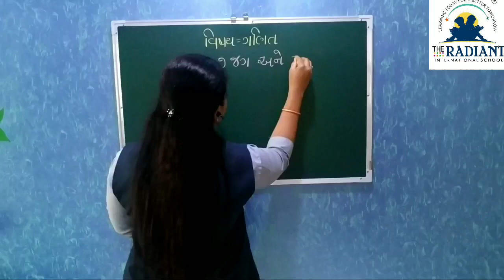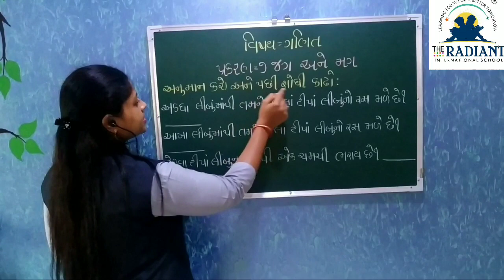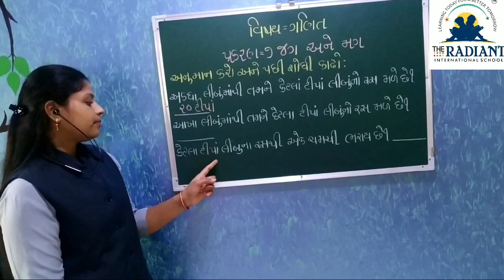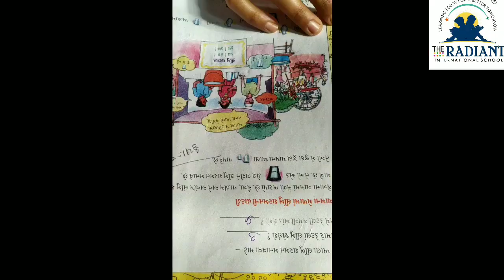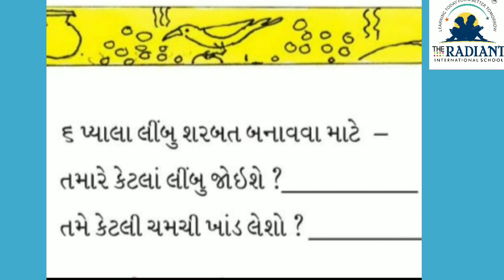ગણિત પ્રકરણ 7 ભાગ 1 720 30 6 91 Jul122020